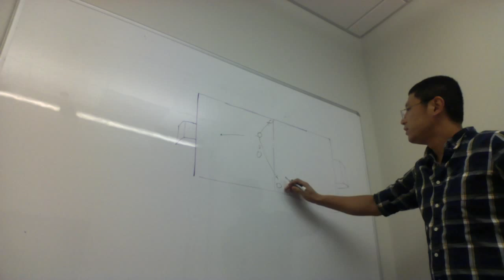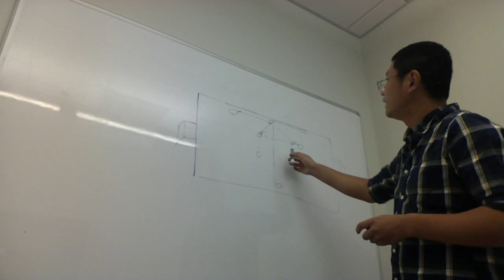SBFC preparation for BTG summer league 8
SBFC preparation for BTG summer league. Tactics.